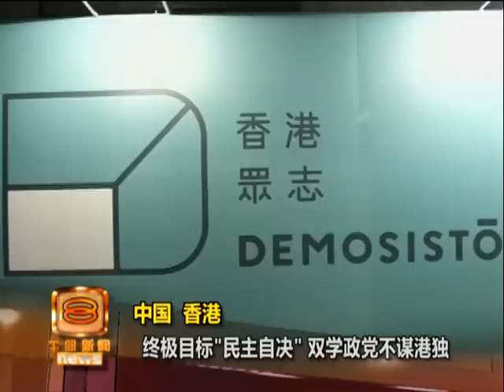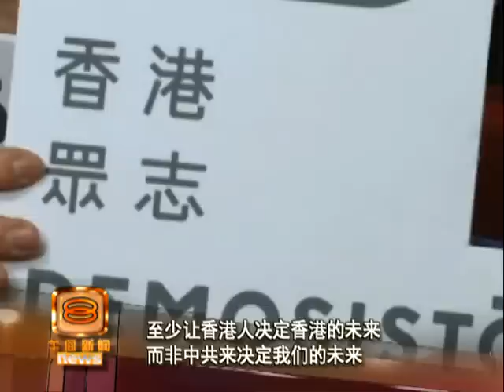双学组织政党诞生 "香港众志" 出征立法会选举 [20160411]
香港雨伞革命落幕将近一年半后，两大主导抗争的《学民思潮和》学联组织带头集结年轻新势力，星期天正式宣布成立名为〈香港众志〉的全新政党，以自发、自立、自主和自决为政纲要领，放眼出战今年9月的立法会选举，以反守为攻的战略，争取未来替香港人谈判的机会与筹码。